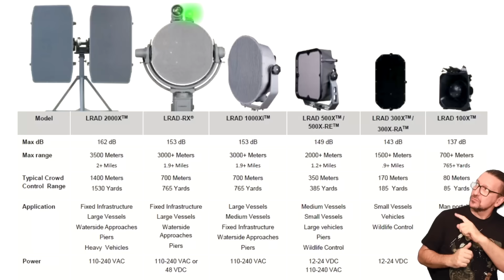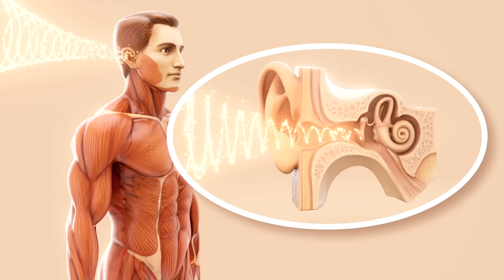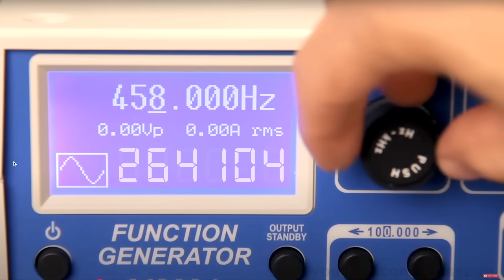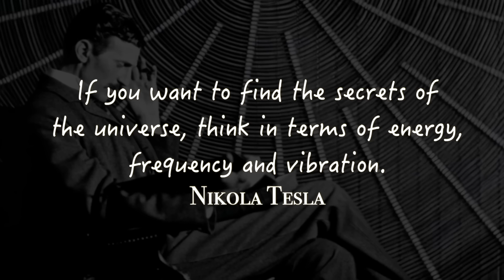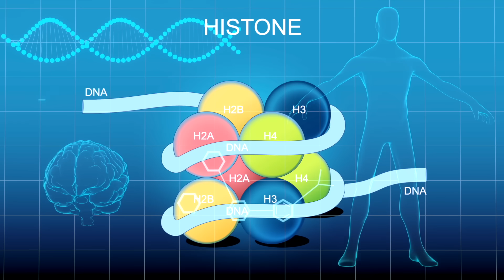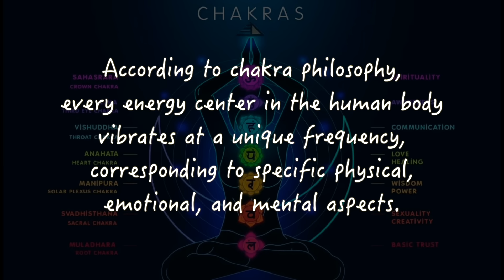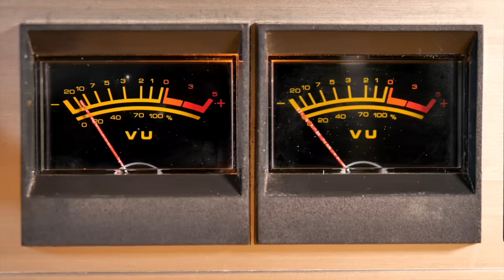The Power of Sound & Frequency ! From Biblical Walls to Modern Medicine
The Secret Frequency of Jericho
What if the story of Joshua bringing down the walls of Jericho wasn't just a miracle, but a lost application of physics? For over 20 years, I've been on a global quest to uncover the true power of sound vibration.

From my beginnings as a musician and DJ, feeling rhythm move crowds, to spending over a year living with meditation monks in the Himalayas of Nepal, I've experienced firsthand how vibration shapes our reality, heals our bodies, and expands our consciousness.

In this video, we embark on a journey to connect the dots between ancient wisdom and cutting-edge science.

We'll explore the legends: from the sacred chants of Tibetan monks and the Solfeggio frequencies used in Gregorian choirs to the mysterious instruments of lost civilizations. These stories are more than myths; they are a blueprint to a forgotten technology.

Discover how specific frequencies can alter brainwave states, induce deep meditation, and facilitate spiritual journeys. This is the knowledge I absorbed not from books, but through practice in silent retreats and sacred spaces.

Now, modern medicine is catching up. We'll examine the proven science behind sound therapy: how ultrasound breaks up kidney stones, how specific frequencies can reduce anxiety and depression, and the promising research into using sound to target cancer cells. This isn't magic; it's acoustic science.

This video is a synthesis of my life's work. It’s the conversation between the ancient and the modern, the spiritual and the clinical.

Turn on the bell (🔔) so you don’t miss the next video!

💬 Question for the comments:
What was the most surprising thing you learned about sound? Or, have you ever had a powerful experience with sound or music? Share your story below!